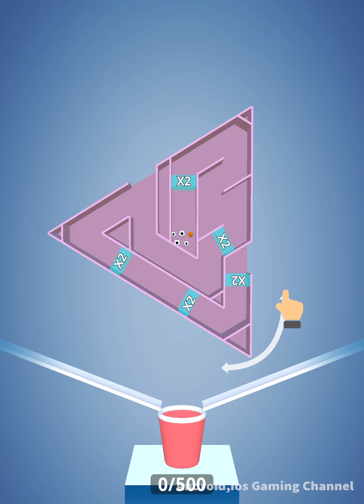Multi Maze 3D ​- All Levels Gameplay Android,ios (Part 47)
Multi Maze 3D Gameplay All Levels Walkthrough iOS, Android New Game Mobile

Multi Maze 3D
CrazyLabs LTD